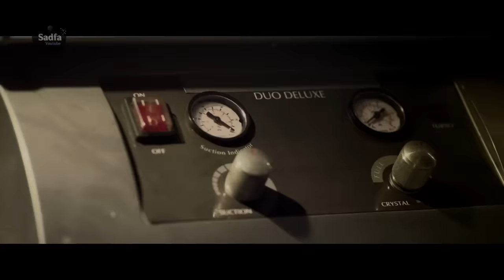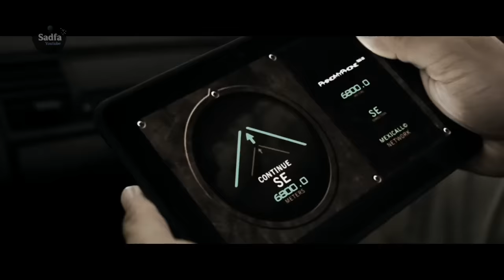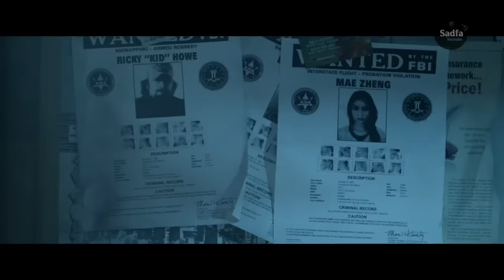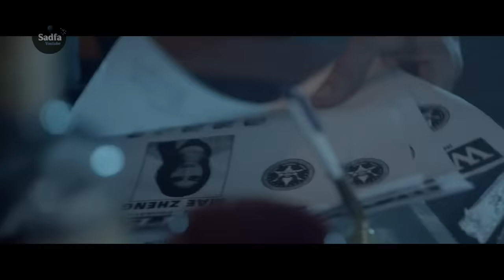Cazarrecompensas - Mejor pelicula de accion en Español Latino [HD nuevo]